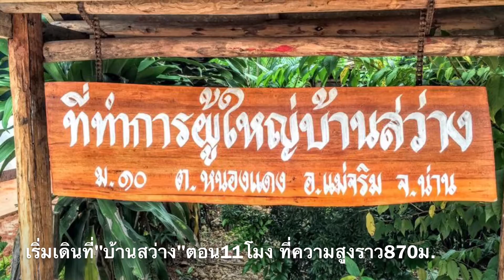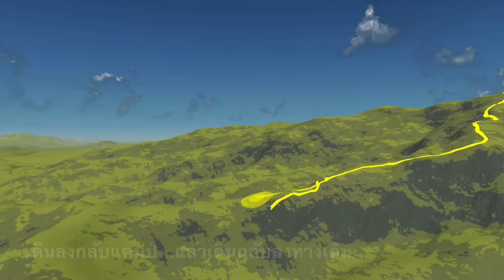ดอยสว่าง (ภูสะนาน) Trail 3D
ดอยสว่าง 1,752ม. (ภูสะนาน) อช.ดอยภูคา จ.น่าน อดีตเขตคอมมิวนิกต์เก่า
สามารถติดตามเรื่องราวการเดินทางได้ที่